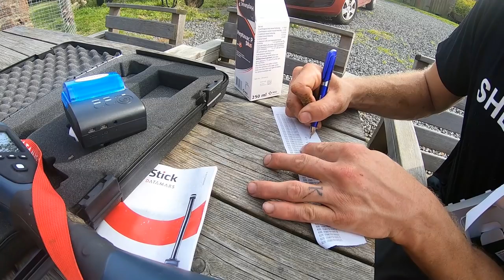WINTER MAKEOVER FOR THE LAMBS | They grow better right?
Captions Added to this video for all non-Scottish speakers =D

In this video I am working through the lambs that were born out of my North Country Cheviot ewes. These consist of Cheviot Mules and Pure cheviots.  I will be keeping all the ewe lambs as replacements for my own flock.   The wedders (male lambs) will be kept until they are ready to be sold as prime lambs into the food chain.

Products I'm using in this video -

Shearing -
Heiniger Evo machine and solid dropper
Heiniger Icon FX handpiece
Heiniger Quantum comb and Edge cutter

Worm Drench -
Zolvix (orange) wormer (Available at Tarff Valley)

Vaccine -
Heptavac P+ (Available at Tarff valley)

Any other questions just ask.

Thanks Sheep fans!

ABOUT ME

I’m 30 years old and I’m a sheep farmer from Ayrshire in South West Scotland. That’s why I have such a strong accent!! I was born and raised in sheep with my dad being a shepherd on an Ayrshire farm.

At 18 I went away from farming to work in the city (something I still do) and at 23 (2013) I decided I wanted to do something for some extra money so I went on a sheep shearing course. The hardest thing I’ll ever do was learning to shear sheep.

I shore whilst on my holidays from work for 2 years and then in 2015 my dad died so I decided to get my own sheep so I could keep my hand in. From there it escalated quickly from my first 4 sheep in my mum’s garden to now running around 600 ewes.

I can now shear over 10,000 sheep a season in UK and I also travel to Norway for shearing in March and September.

A few years ago I bought myself a sheep scanner and have been building up my run since then.

Go Pro Hero 7
Memory card
External Mic
Camera mount